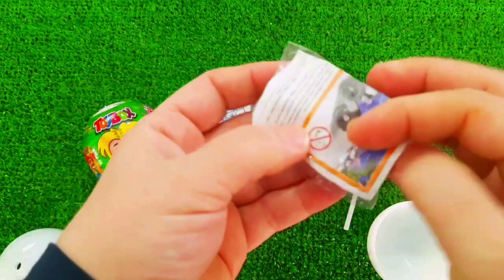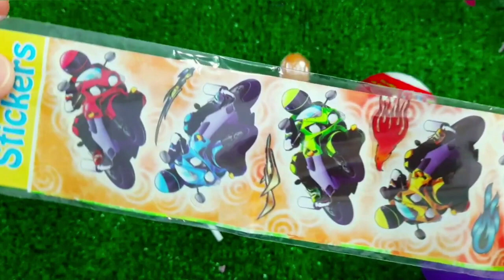食べる音ニッケルニップワックスボトルド + Mukbang Asmr TTeokbokki #2023 Candy